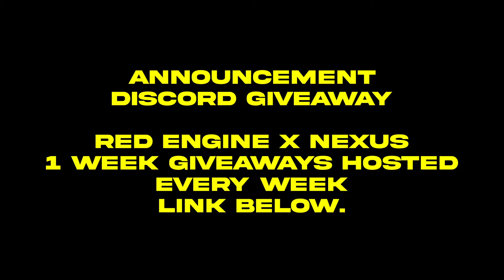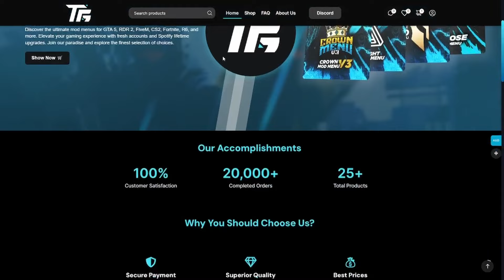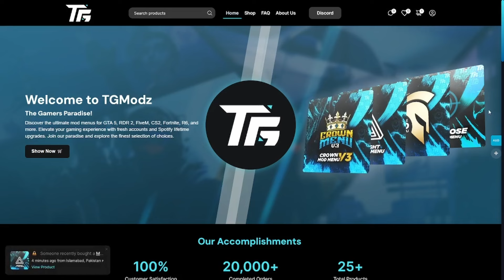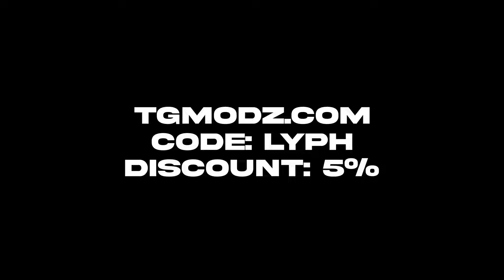Trolling Thugs As A Non Chalant Dread Head In FiveM (GTA 5 RP)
00:00 Cheat Giveaway (Discord Below)
00:18 Becoming A Non Chalant Dread Head
04:23 Code Lyph
05:02 Being A Non Chalant Dread Head (with a submarine on the streets)
08:29 Outro

Title: Trolling Thugs As A Non Chalant Dread Head In FiveM (GTA 5 RP)